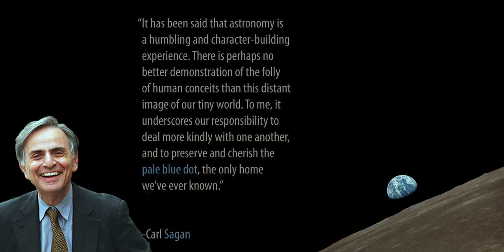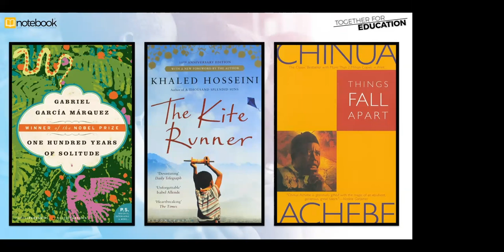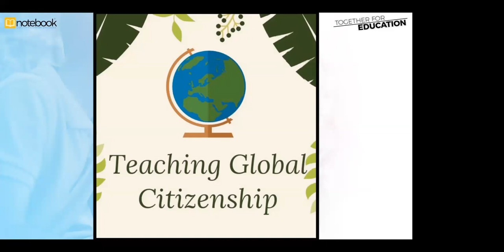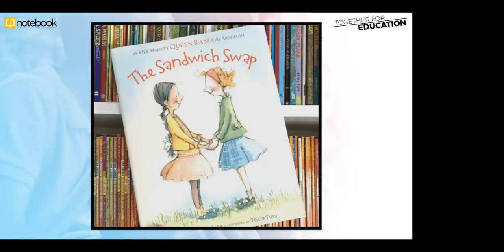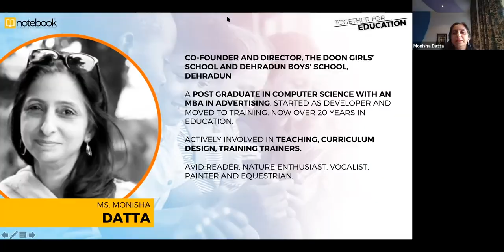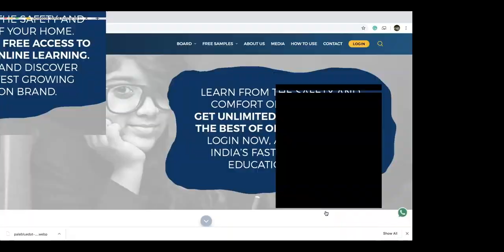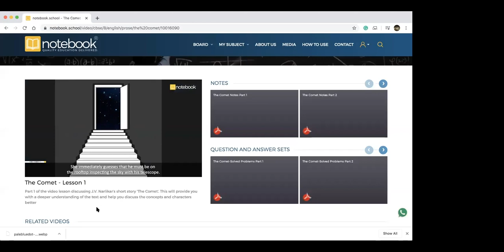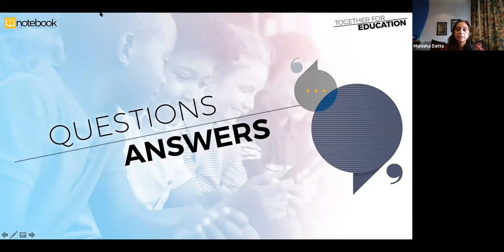Notebook | Together for Education Webinar | Ep11 | Managing Multicultural Classrooms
The 11th Episode of the Together for Education Webinar. Attended by 200+ teachers, parents and students. Some great views on managing diversity in the classroom from
Mr. Dharminder Manon, Principal, Dunes International School Al Khobar, Saudi Arabia
Ms. Monisha Datta, Co-Founder and Director, The Doon Girls' School and Dehradun Boys' School
Mr. Robert Greathouse, Teacher and Counsellor, Desert Mountain High School, Scottsdale, Arizona, USA

with some great opening remarks from
Mr. Philip Burrett - ex-Deputy Headmaster, The Doon School, and